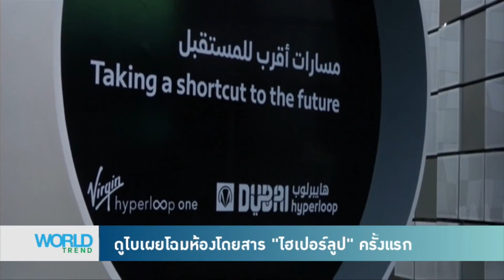World Trend - ดูไบเผยโฉมห้องโดยสาร 'ไฮเปอร์ลูป' ครั้งแรก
ดูไบ เผยโฉมหน้าห้องโดยสารไฮเปอร์ลูป การคมนาคมขนส่งไร้แรงเสียดทานด้วยความเร็วเหนือเครื่องบิน คาดว่าจะสามารถพัฒนาจนใช้งานได้จริงภายใน 5 ปีข้างหน้า

ติดตามรายการ World Trend ได้ทุกวัน เวลา 17.30น. ทาง Voice TV ช่อง 21 และทางแฟนเพจ